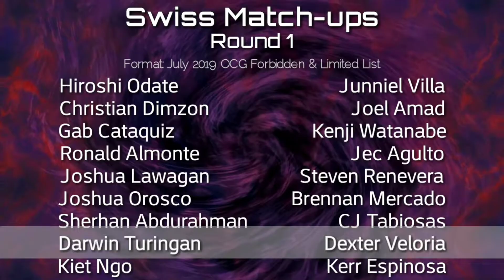Hakai VS Lunalight | MGL-R1M8 [YGOPRO 遊戯王ADS]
[MGLR1M8] Malinis Gameplay League Round 1 Match 8

Dexter Veloria (Hakai) VS Darwin Turingan (Lunalight)